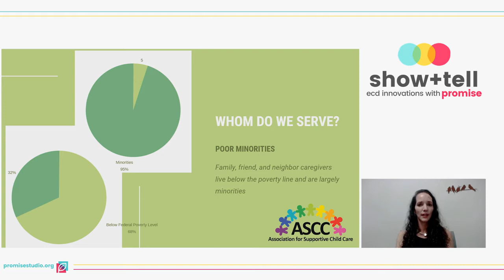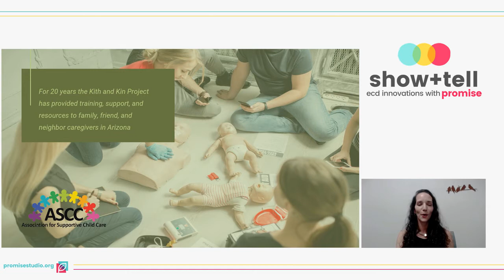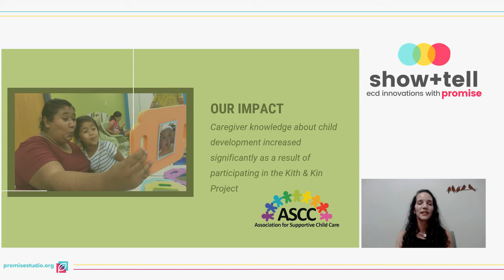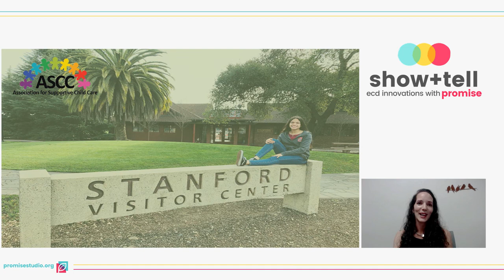Show+Tell: The Kith and Kin Project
Our Arizona Kith and Kin Project was presented at Promise's Show+Tell: ECD Innovations with Promise as an innovator and expert on the topic of Innovations to Solve the US Crisis for Accessible, Affordable, & Quality Child Care. For more information on the Kith and Kin Project,

@Promise Venture Studio